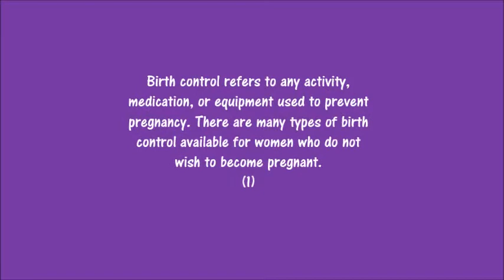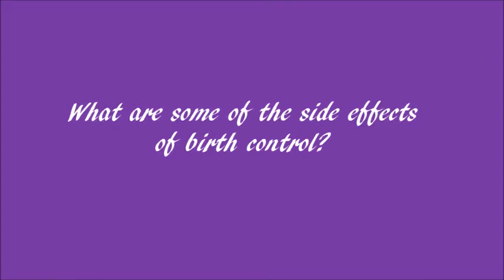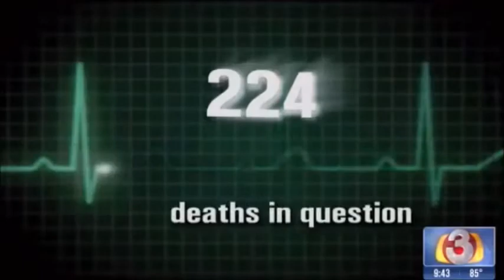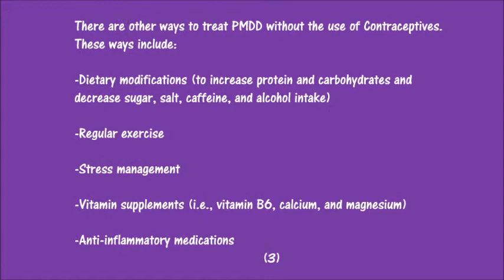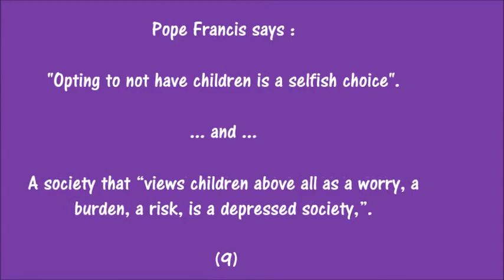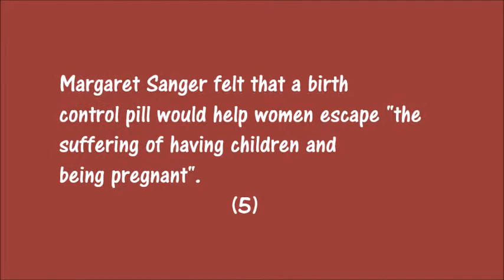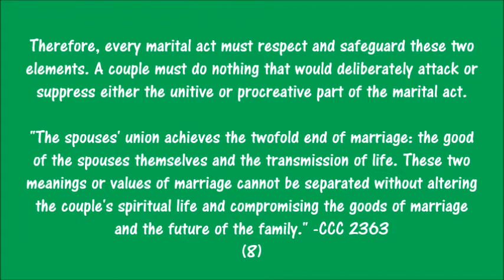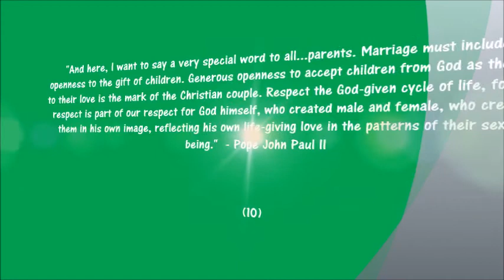Contraception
Bioethics Project
Melodie Hunter, Maegan Royal,Sydney Patterson
6th Period- Bioethics